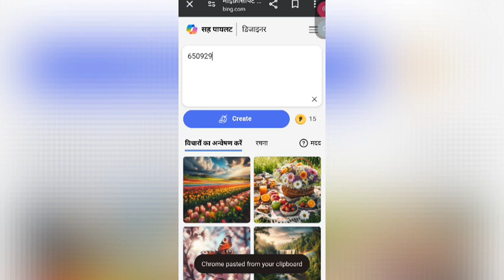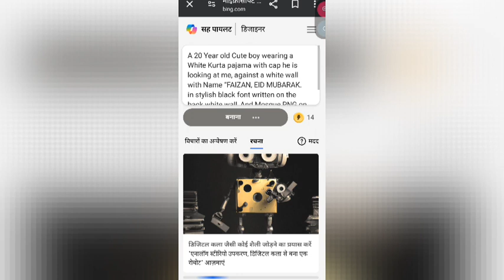Bing AI Eid Mubarak T-shirt Name Image Generator | How to make Create Your Image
kayword.

3D Eid Mubarak T Shirt Name Image
3D Eid Mubarak T Shirt Name Image video editing
3D Eid Mubarak T Shirt Name photo editing
AI Eid Mubarak T Shirt Name image
ai free images generator
Bing AI Eid Mubarak T Shirt Name image Generator
Bing Eid Mubarak T Shirt Name Image
bing Eid Mubarak T Shirt Name Image generator
Eid Mubarak T Shirt Name photo editing
How To Make 3D Eid Mubarak T Shirt Name Image
how to make 3D Eid Mubarak T Shirt Name Image with own name
How To Make Eid Mubarak T Shirt Name Image
technical vishal

Link 🖇️. boy...

A 20 Year old Cute boy wearing a White Kurta pajama with cap he is looking at me, against a white wall with Name “FAIZAN, EID MUBARAK. in stylish black font written on the back white wall, And Mosque PNG on wall 3D High quality painting

Link 🖇️... girl.

A 20 Year old Cute girl wearing a black hijab She is looking at me, against a white wall with Name “MUSKAN, EID MUBARAK. in stylish black font written on the back white wall, And Mosque PNG on wall 3D High quality painting